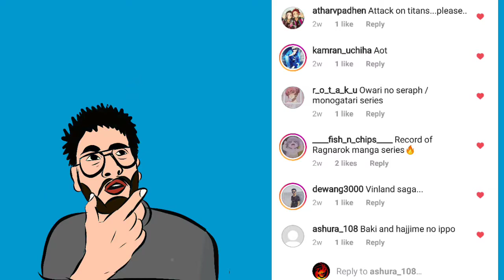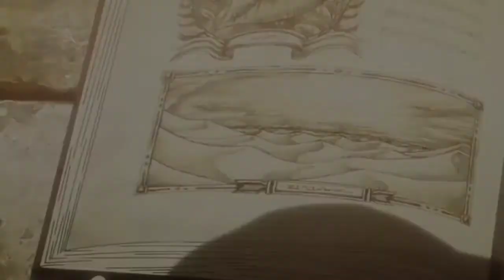Which Anime Is This ? | Anime Review | Hindi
Video is made and edited by me, if you liked

My teen romantic comedy snafu review

In all these videos I am talking about the main points of the story and why they are good and bad.

Review is in the Hindi language